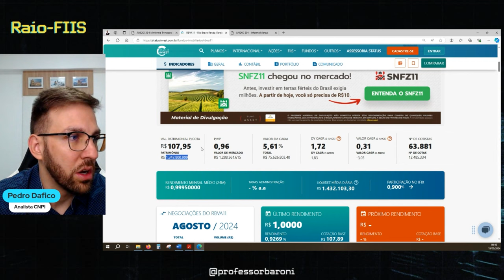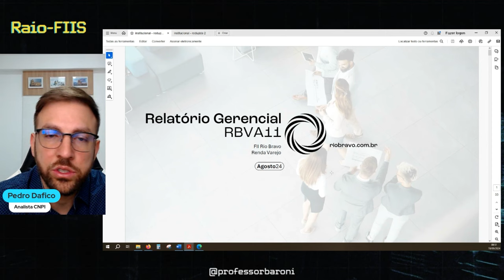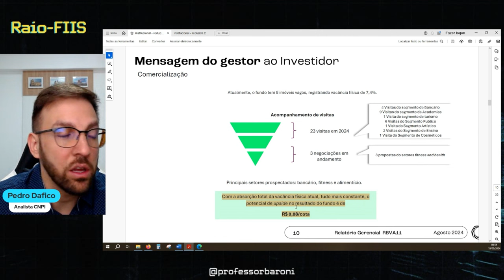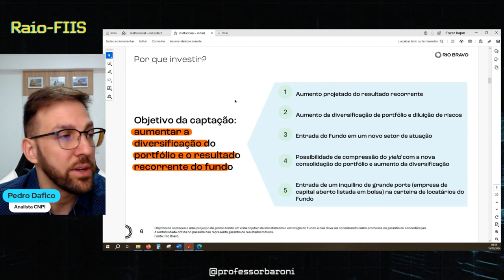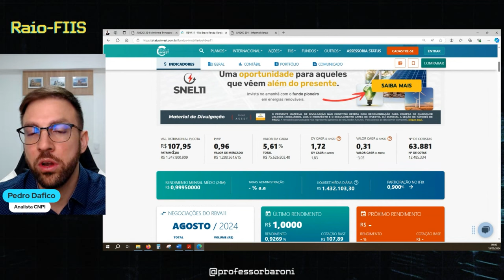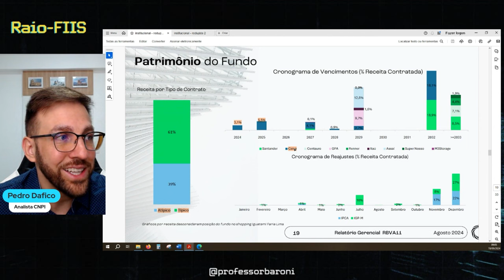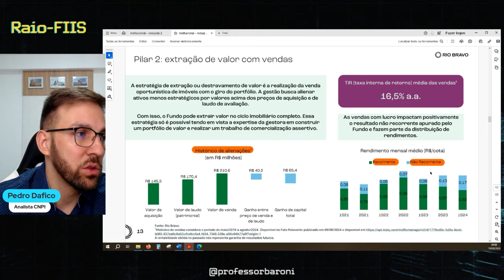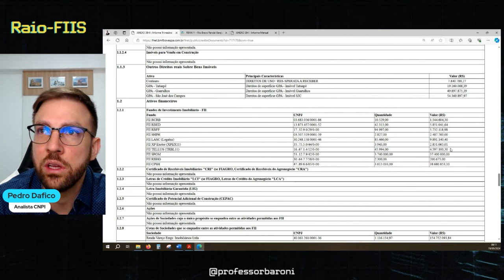RBVA11: Rendimentos robustos com reciclagem de portfólio | Raio-FIIs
RBVA11 é um fundo com quase 12 anos de existência, o que nos permite apontar várias características e mudanças na estratégia ao longo do tempo.
Ele teve uma grande mudança em 2018 quando houve uma mudança em seu Regulamento, aderindo a um modelo de gestão ativa e com gradativa transição para explorar outros segmentos e diminuir a concentração em agências bancárias.

Este fundo imobiliário mostra como a própria indústria pode ir se moldando com o tempo e com as mudanças na indústria, modernizando sua tese e buscando a geração de renda independente do ciclo imobiliário.